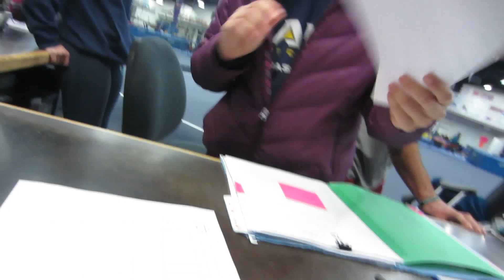Gymnasts Teach Me How to Back-Flip!!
This is one of the coolest things that I have done is so long! SO MUCH HYPE!

ImaFlyNmidget
809 W. Riordan Rd., Ste 100 #295

Sorry for the lack of the story line. I was so excited to learn how to back-flip to really worry about the video.